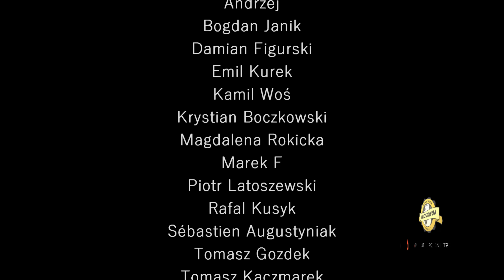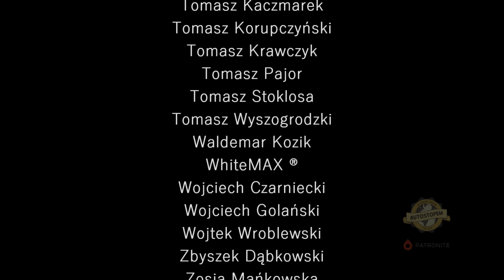Kambodża - Łóżko z bambusa (odc. 31)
lub nr rachunku:

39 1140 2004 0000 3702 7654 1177 - z dopiskiem "darowizna"